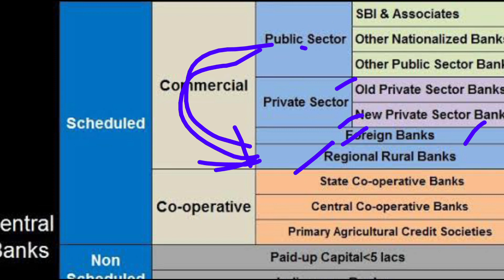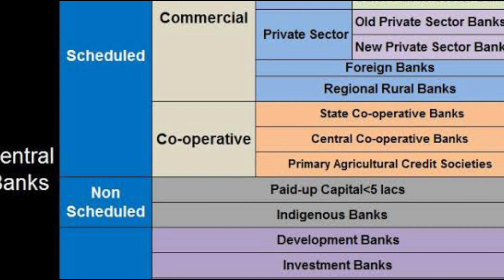Types of Banks in India I banking in Tamil ( play back speed increased )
This video is all about types of Banks Operating in India as per RBI governance.

Stay home and stay safe and grow knowledge 😉